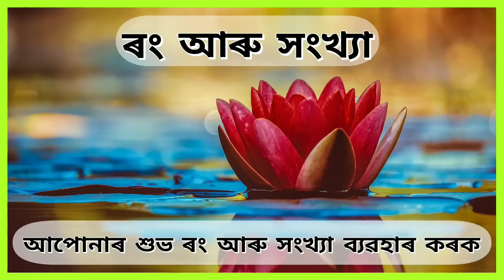Horoscope Today 4July 2022 | Assamese Daily Rashifal | Monday | @ Nabagraha Astrological Centre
Horoscope Today 4 July 2022 Assamese Daily Rashifal ।Astrology in Assamese । Monday । @ Nabagraha astrological centre

আমাৰ নৱগ্ৰহ এষ্ট্ৰোলজিকেল চেন্টাৰ ইউটিউব চেনেলটোলৈ আপোনাক ভৰপূৰ স্বাগতম জনাইছোঁ ।।❤️❤️
Connect with NabagrahaAstrological Centre:

1.

Dear Friends, This is your today's Rashifal. We made and brings your Monday's Horoscope. Hope you will feeling better and your day will be blessed and very good.

See you tomorrow again.

N A B A G R A H A  C E N T R E